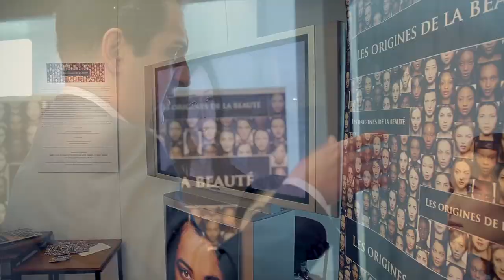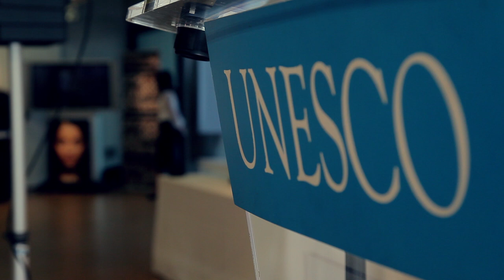Exhibition Opening in UNESCO. Paris 07.03.2014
The opening of the exhibition in UNESCO with the presentation of the project "The ethnic origins of beauty" //

L'ouverture de l'exposition a l'UNESCO avec la présentation du projet "Les origines de la beauté"//

Открытие выставки в ЮНЕСКО и презентация проекта "Национальные истоки красоты" //

"The Ethnic Origins of Beauty (Les origines de la beauté) is a non-profit, artistic, documentary and research project about the ethnic diversity of mankind, presented through the beauty of women of all ethnic groups of the world.

The aim of this project is to show the real scale of ethnocultural diversity in a full, systematic and creative way; to illustrate each and every distinctive ethnicity, however small it is, and whatever its political status.

Only ethnicities put on the base of the project, and not countries, to show the multinational picture of the world vividly, which we do not see when focusing only at racial or national typologies that are characteristic for various international competitions or other events.

The project includes photo-portraits and video-interviews of young women representing their ethnicity with accompanying informational note about every people. With the accumulation of the material, it will be published, first of all, on the project's interactive internet platforms (websites, social media, etc). During the realisation and at the end of the project, different exhibitions will be organised; books, DVD and others will be published to promote this initiative.

The beauty of a woman and her peacekeeping nature are used in this project as a peace envoy, which unites all the faces of the human race and calls people to know themselves and the people around them.

The project "The Ethnic Origins of Beauty" received the acknowledgment of UNESCO and was first presented at an exhibition devoted to international women's day in March 2014, at its Parisian headquarters.

© Les origines de la beaute
The reposting of the information and photos of the web-site is allowed only with the notion of the project name, the name of the author and reference to the website or the official Facebook page of the project:

CONTACTS for the participation and support of the project:
The Association for support to the project "The Ethnic Origins of Beauty"
65, rue de Rennes
Paris 75006, France